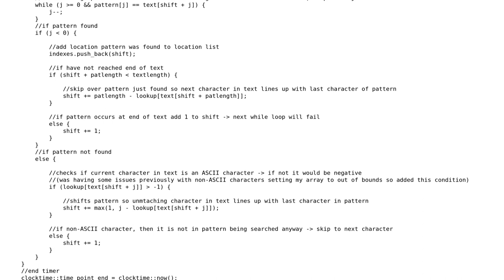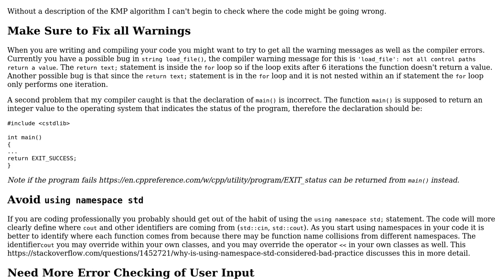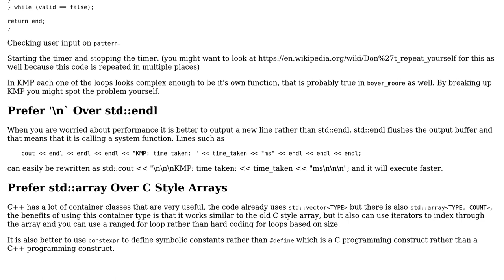Time Complexity Comparison of KMP string search to Boyer-Moore string search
With thanks & praise to God, and with thanks to the many people who have made this project possible! | Content (except music & images) licensed under CC BY-SA | Music | Images & others | With thanks to user pacmaninbw user o night elf o and the Stack Exchange Network Trademarks are property of their respective owners. You are responsible for your own actions.